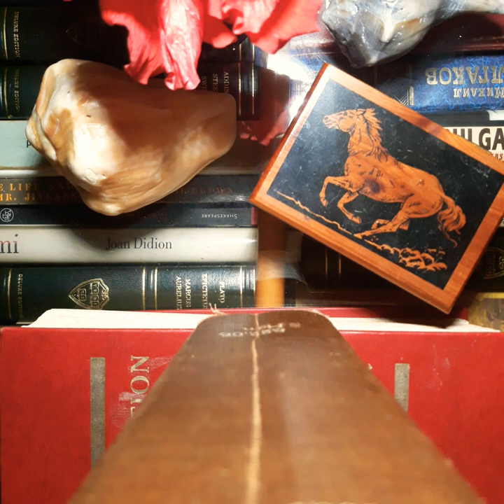#1 The Possessed by Dostoevsky (1872, Andrew R. Macandrew translator)